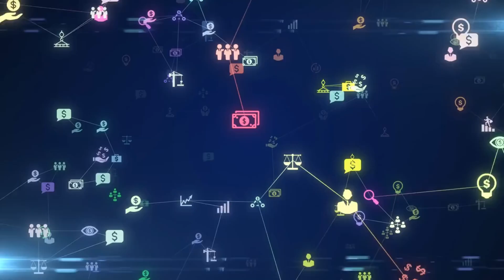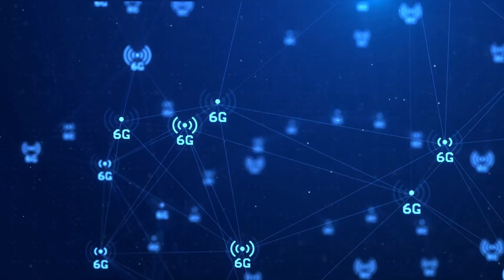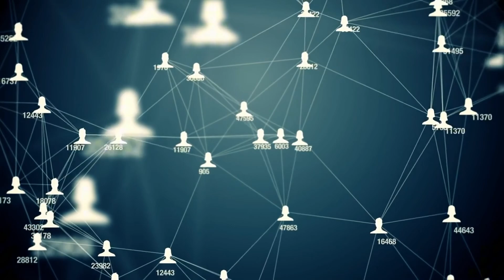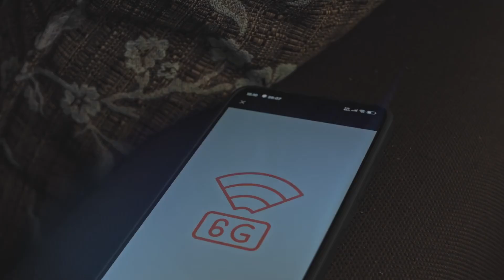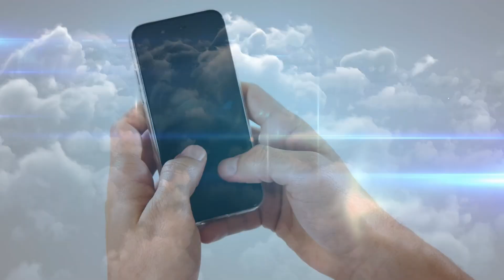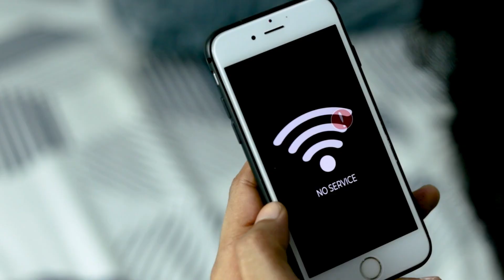China Launches World’s First 6G Network, Aiming to Revolutionize Global Connectivity 2025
🚀 China Just Launched 6G in 2025 — Here’s Why It Changes EVERYTHING 🔥 | Next-Level Tech Explained

Alright, buckle up. In 2025, China is flipping the global tech switch—officially launching the world’s first operational 6G network. This isn’t just faster internet—it’s a quantum leap into the future.

👉 Imagine this: terabit speeds, near-zero latency, AI-driven infrastructure, satellite-powered global coverage, and tech so advanced, it’ll make 5G feel like dial-up.

In this video, we break down:

🌐 What 6G really is (and why it’s a game-changer)

🇨🇳 How China beat the world to the 6G launch

🚀 The wild tech behind it: terahertz waves, ultra-massive MIMO, edge computing & quantum encryption

🧠 Real-world applications—from brain-computer interfaces to global telemedicine

🌍 The global impact (and geopolitical stakes) of China’s 6G dominance

By 2030, 6G will reshape how we connect, communicate, create, and even think. From smart cities to holographic video, this is the future happening now—and it starts with China’s bold move in 2025.

💡 Question of the Day: What’s the first thing you’d do with 6G tech?

👍 Like this video if you're hyped about the future
📤 Share this with anyone who needs to see what’s coming